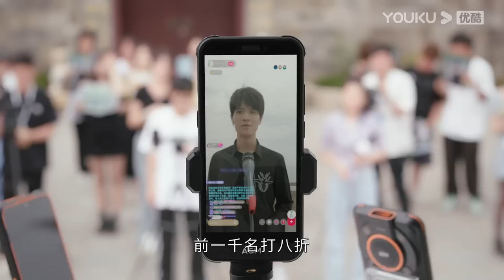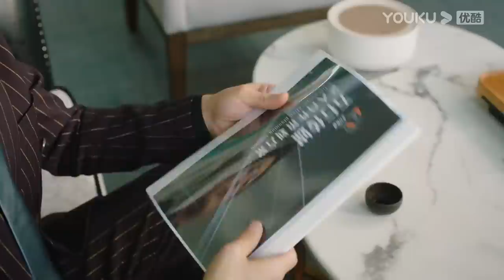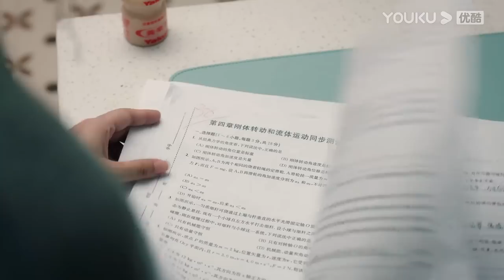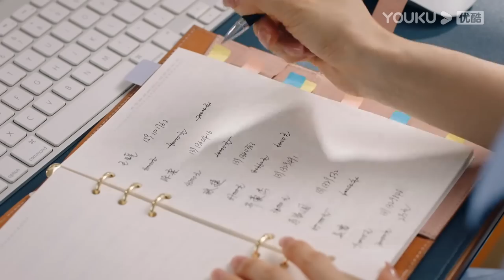MULTISUB【甜小姐与冷先生 Sweet And Cold】EP08 | 工作狂御姐遇上年下霸总，开启求爱之旅 | 王子文/金瀚/徐洁儿/刘潮/郑妙 | 都市爱情片 | 优酷YOUKU